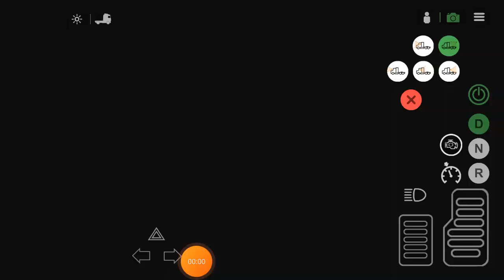I am the only person that was stopped by police. WHYY??????!!